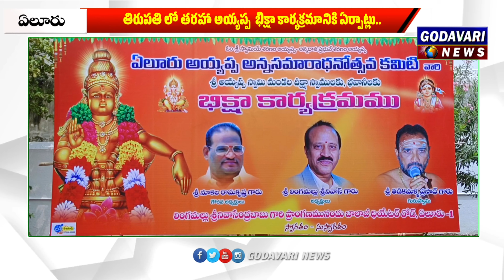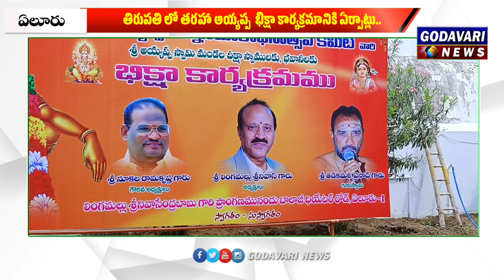తిరుపతి లో తరహా అయ్యప్ప భిక్షా కార్యక్రమానికి ఏర్పాట్లు/